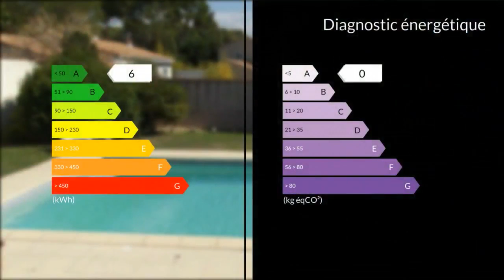A vendre - Maison/villa - Rognac (13340) - 5 pièces - 140m²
Agent commercial indépendant du réseau national clairimmo Maxihome N° RSAC : Dans un quartier très prisé et sans aucune nuisance, sublime villa individuelle d'une surface habitable de 140 M² sur un terrain arboré de 1020 M² donnant sur un magnifique espace piscine. Vous bénéficiez au rez-de-chaussée d'un beau séjour/salon très lumineux de 38 M² donnant sur une très large terrasse et sur l'espace piscine entièrement sécurisé. La cuisine indépendante et provençale de 10 M² est entièrement équipée. L'espace nuit distribue sur 3 belles chambres ( 12.5, 12 et 10 M² ), une salle de bain et un WC indépendant.Enfin, vous profiterez d'un large cellier de près de 9 M² ( avec point d'eau ) et d'un garage de 20.50 M².Au 1er premier étage vous accédez à l'espace parental de 33 m²comprenant une immense chambre, d'un dressing, d'une salle de bain avec WC. L'extérieur vous fera profiter d'une belle piscine traditionnelle de 12 x 5 mètres et d'un large espace de jeu pour les enfants.Autres avantages de la maison : arrosage automatique - parking intérieur pour 4 voitures - climatisation RDC - Cheminée avec diffuseur - vestiaire à l'entrée etc...Pour tous renseignements complémentaires, merci de contacter l'Agence ClairImmo Rognac au 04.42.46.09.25.